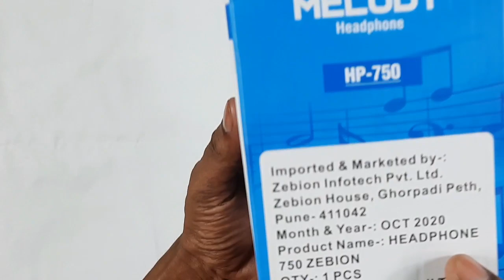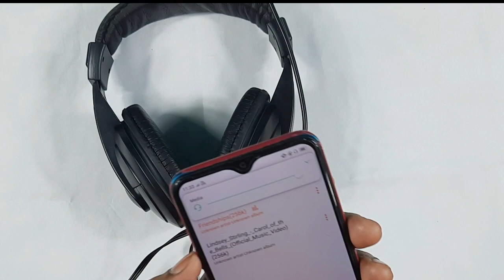Unboxing: The Incredible Zebion HP 750 Headphone | Best gaming headphone under 300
In this video, we're unboxing the Zebion HP 750 gaming headphone. This is one of the best gaming headphones under 300, and we're excited to share it with you!

If you're looking for a great gaming headphone that you can use for both gaming and listening to music, the Zebion HP 750 is a great choice! We'll show you all of the features of the headphone, and give you our verdict on whether it's the best gaming headphone under 300. So check it out, and let us know what you think!